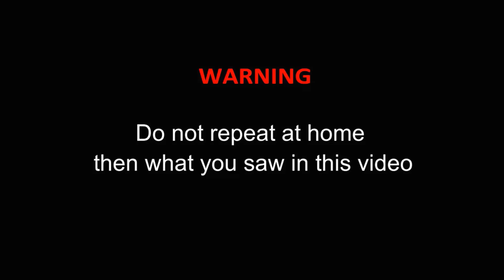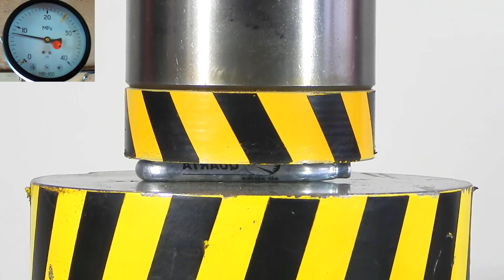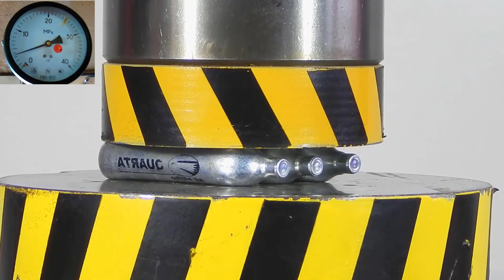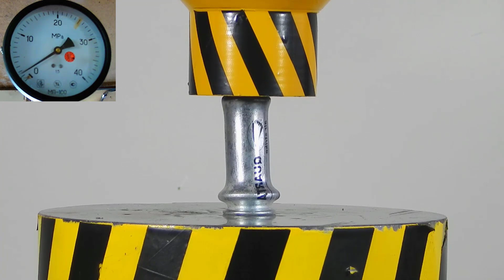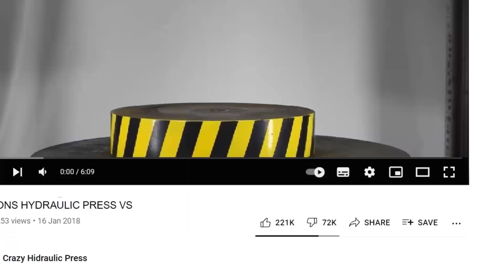HYDRAULIC PRESS DESTROYS TERMINATOR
100 ton hydraulic press destroys terminator and other items